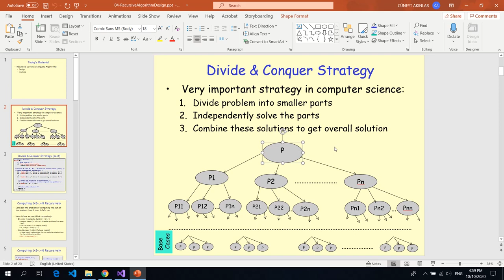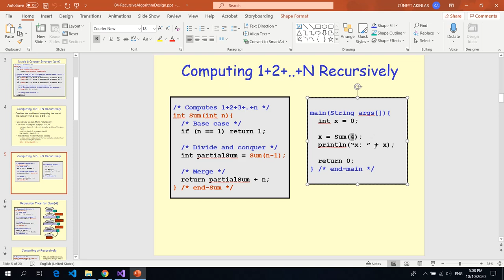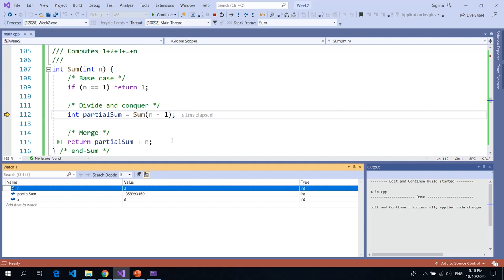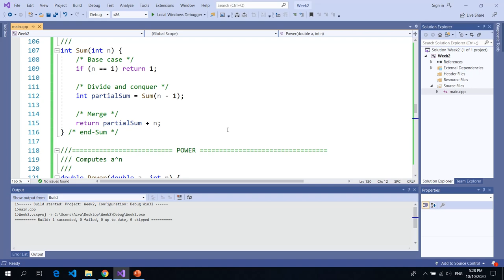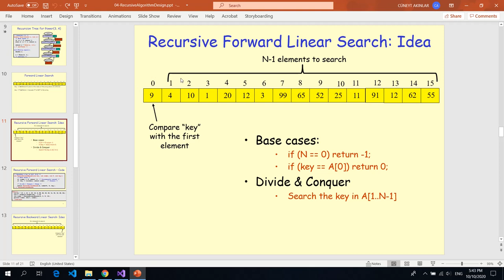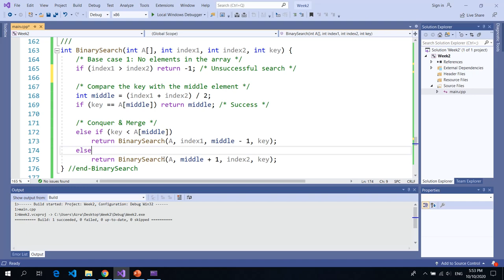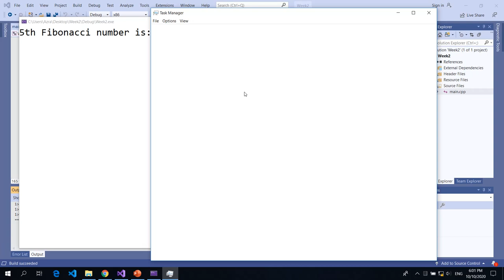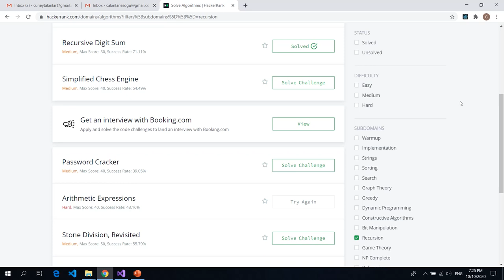Divide & Conquer (Recursive) Algorithms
Describes the design of recursive algorithms
Gives some examples